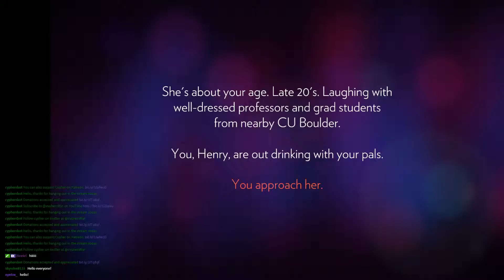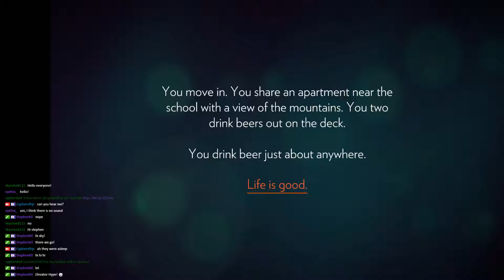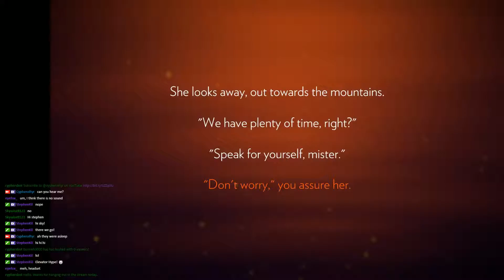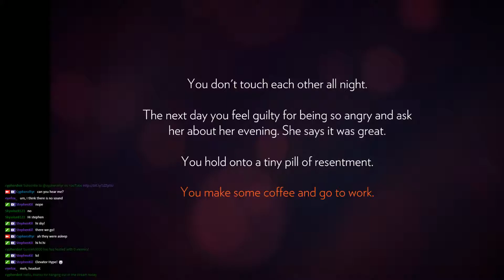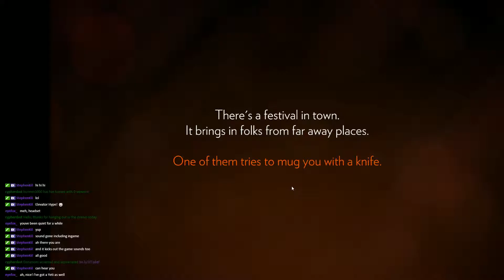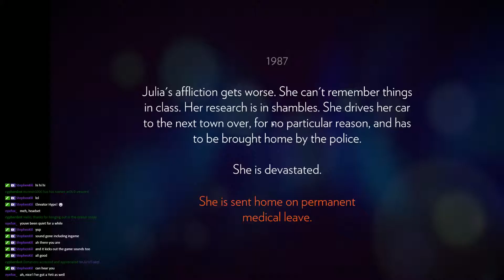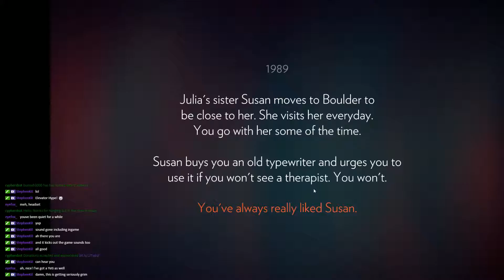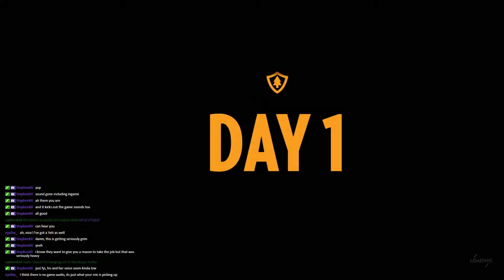Firewatch with me [PC]